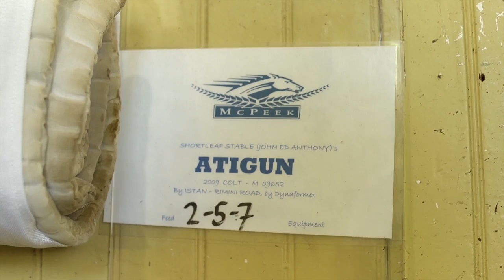Trainer Ken McPeek Discusses the Belmont